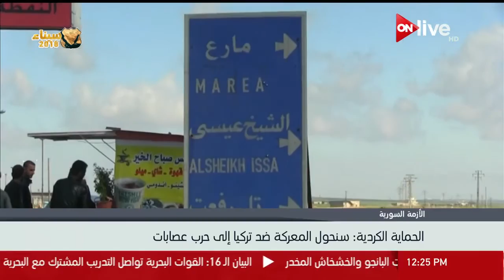نشرة أخبار الثانية عشر ظهرا - الاثنين 19 مارس 2018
الموقع الرسمي للقناة  ..